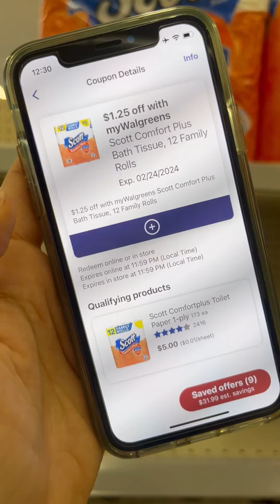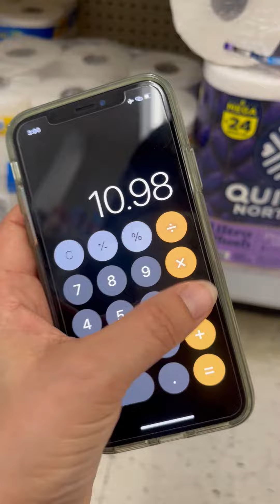🔥VÁMONOS POR PAPEL HIGIÉNICO🔥 Walgreens